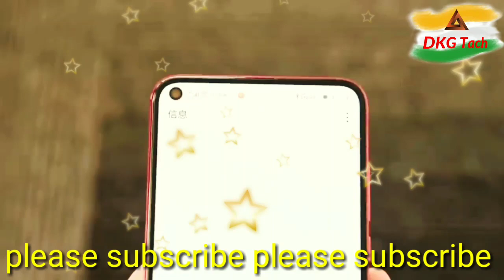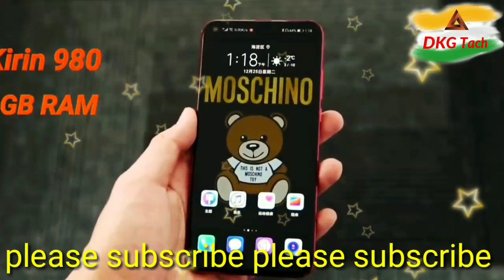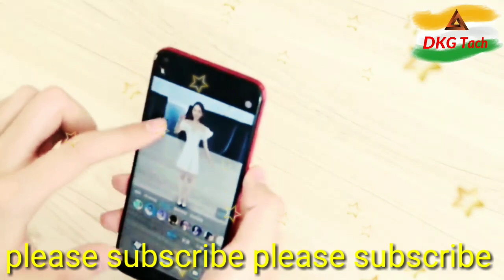New honor V20 mobile phone || honor V20 mobile settings || honor V20 mobile details 2019